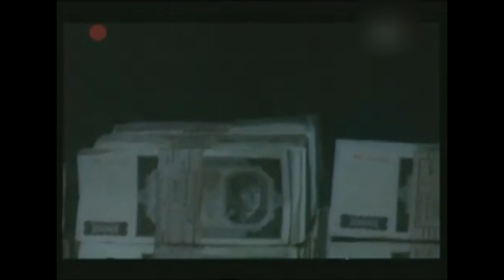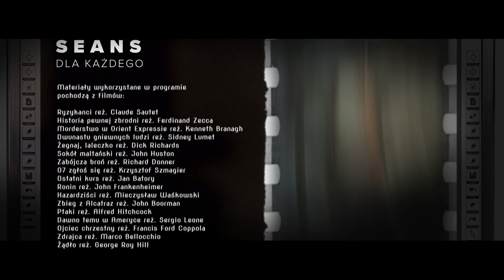Seans dla każdego – odc. 63